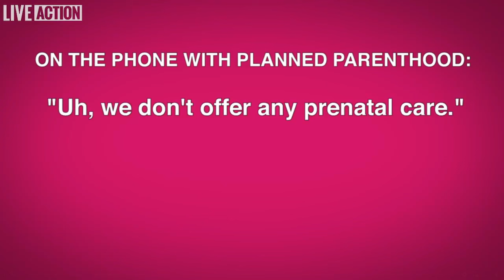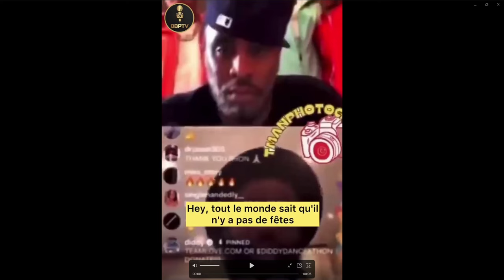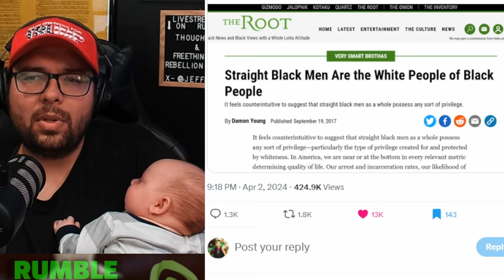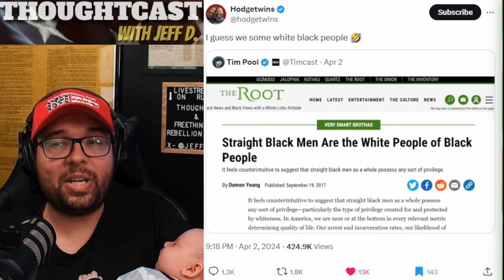Diddy & Nickelodeon CONNECTION!! They are after YOUR kids...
P Diddy is getting raided. We found the connection between him and Nickelodean that is disturbing. Many saw this all coming.

WATCH

JOIN AND SUPPORT
Want to Join the Freethinkers Rebellion?

Jeff D.

Jeff D.
525 Tribble Gap Rd.